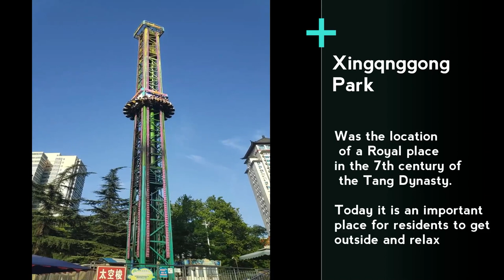Having fun with teens at Xingqinggong Park in Xian, China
As we were driving through Xian one evening we spotted what looked like carnival rides at  Xingqinggong Park. The park is located just west of the city centre of Xian.

We grabbed our teenager daughters and headed off to explore the park. The park is the largest in Xian and dates back to the 7th century when the Tang Royal family had a palace onsite.

Today this large park is a place where the Chinese gather for times of relaxation. There is the carnival, walking tracks, groups singing, paddle boats and more